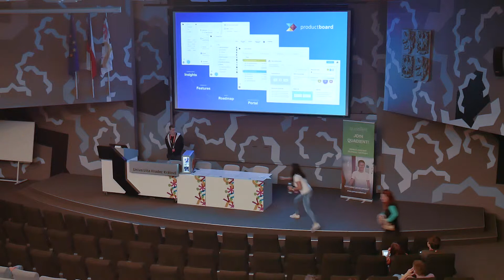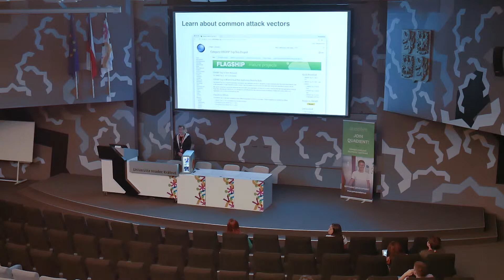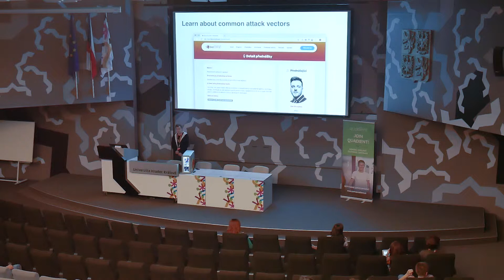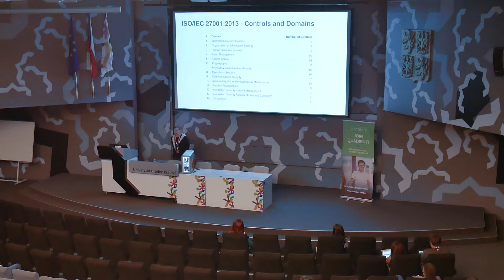Barcamp Hradec Králové 2018 - Daniel Hejl - Řízení bezpečnosti SaaS produktu ve startupu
Zákazníci z celého světa svěřují productboardu velice cené informace - detailní produktové strategie, analýzy trhu a osobní údaje svých zákazníků. V této přednášce Daniel rozebere, co museli udělat pro to, aby si z hlediska security vybudovali důvěru i tak velkých firem, jako je například Zendesk, Invision nebo Avast.

Nahráno na Barcampu v Hradci Králové, který se konal v prostorách UHK 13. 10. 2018, více o nás na